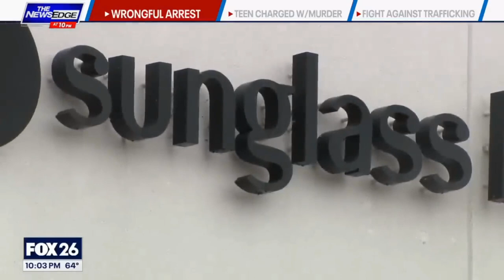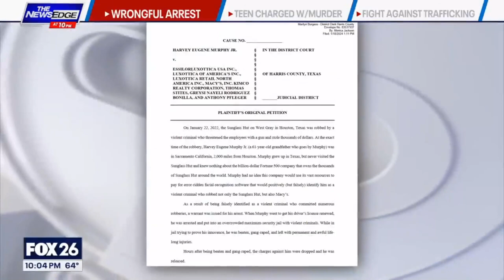AI Linked To Wrongful Arrest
In this video, I talk about a black man who was arrested in Houston, TX, and charged with robbery based on flawed facial recognition technology used by the store that is accusing him of committing the crime. He spent two weeks in jail before being released and having the case against him dropped.  But what happened before he was released is just tragic and he is now suing the companies that accused him of being the suspect when it wasn't him.